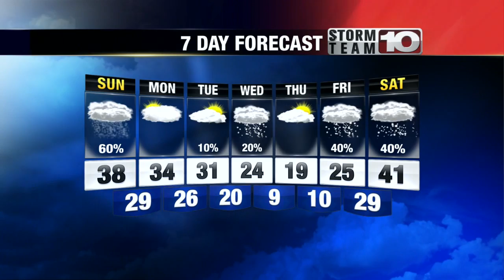Saturday Evening Weather Update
Kind of a messy day setting up tomorrow.